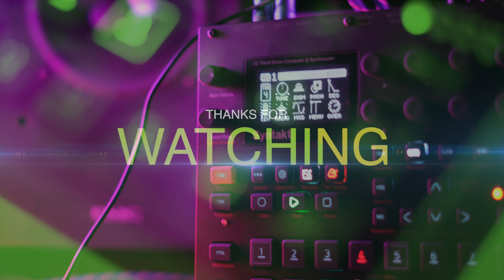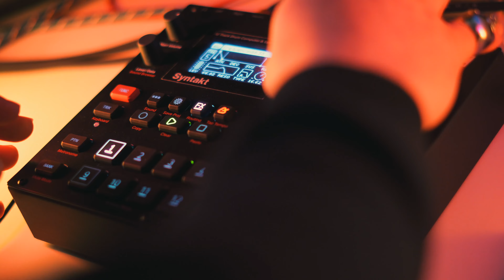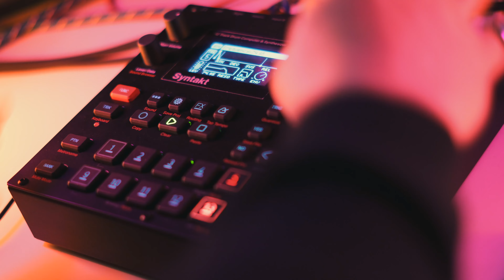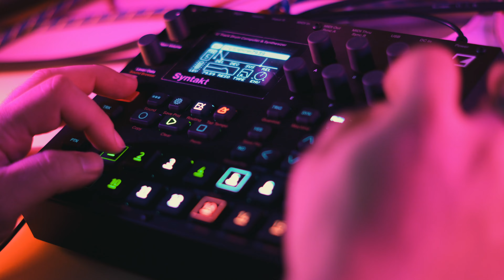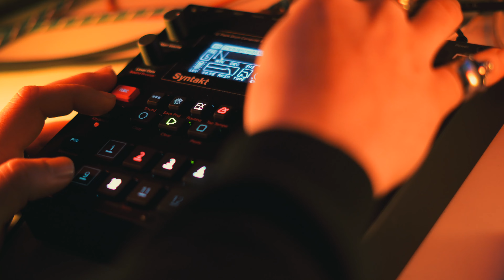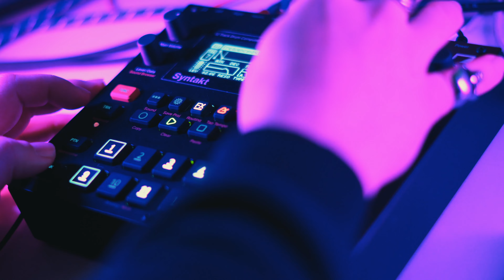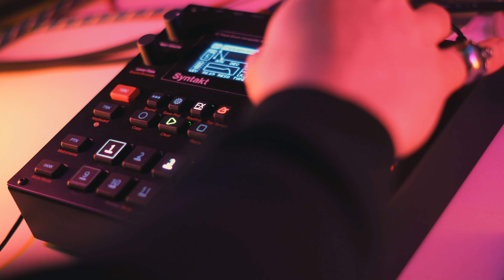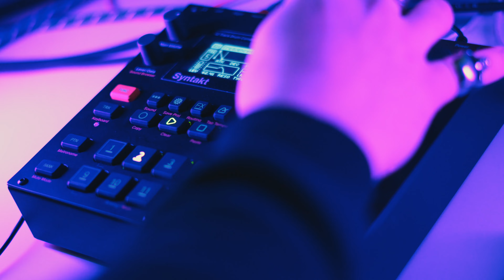🔥UNLOCKING the POWER of ELEKTRON SYNTAKT 🔥🎛️ Techno Project #7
Hello everyone !
I present to you my  seventh  techno project for the ELEKTRON SYNTAKT!
1PROJECT FILE - 16 PATTERNS

Also available on my Gumroad page!

- Use the ELEKTRON TRANSFER program.
- Make sure you have the latest firmware available for Syntakt and the latest version of TRANSFER